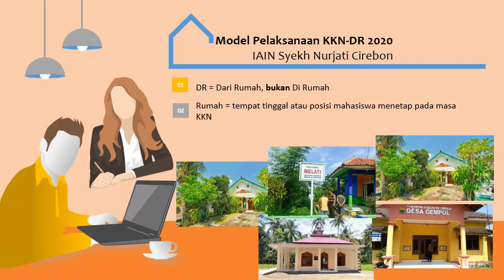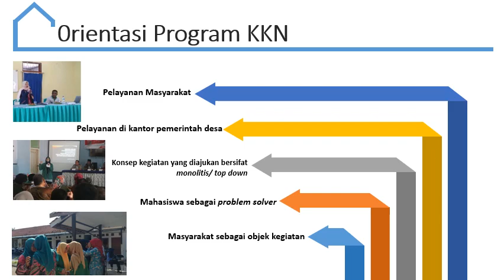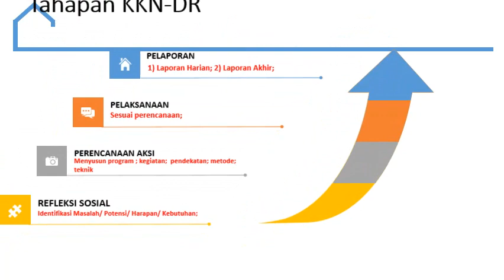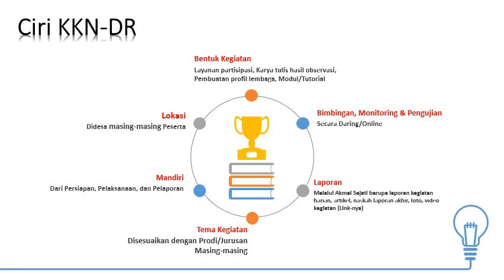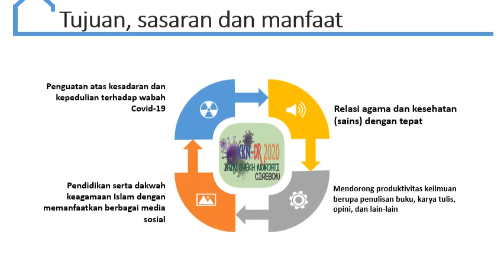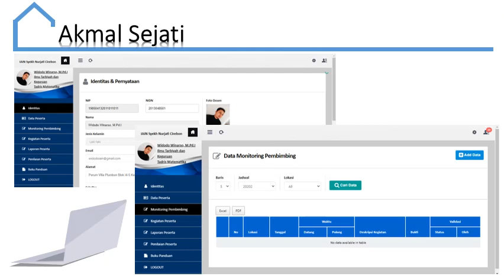Part 1#Materi Pembekalan KKN DR Kel. 79 IAIN Syekh Nurjati Cirebon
Video Pembelajaran ini berisi tentang materi pembekalan KKN-DR kelompok 79 yang diselenggarakan oleh LPPM IAIN Syekh Nurjati Cirebon